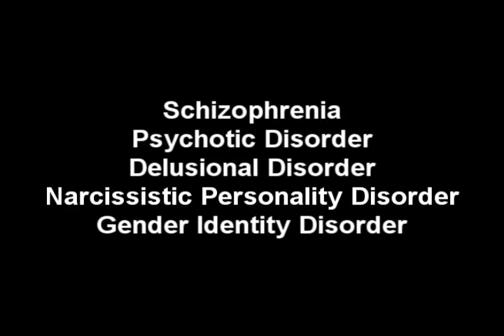GLENN BECK IS A CRYING SISSY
Idiot glenn beck suffers a nervous breakdown and cries while on the air live during one of his incessant rants on fox comedy news.